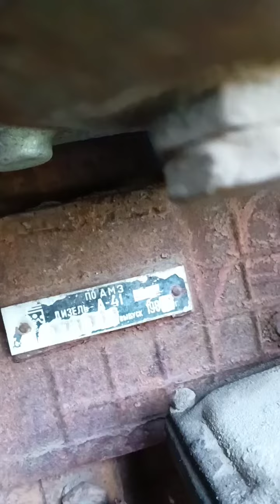Трактор ДТ-75 бульдозер экспресс-обзор от Виталия Белоглазова